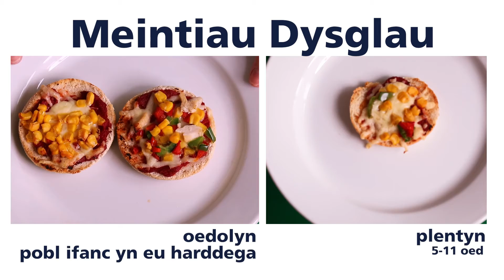Dechrau Coginio: Pizza Mini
Gwyliwch yr arddangosiad.